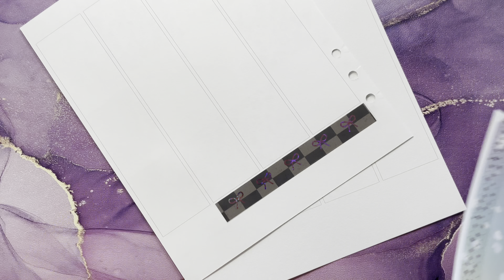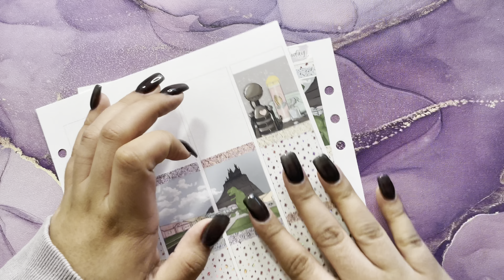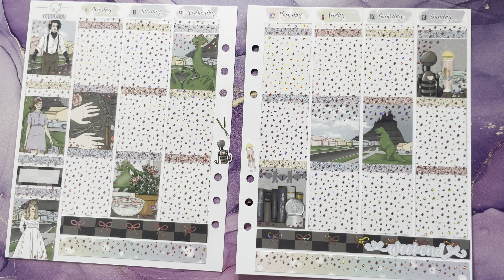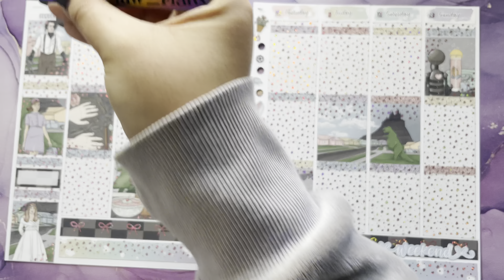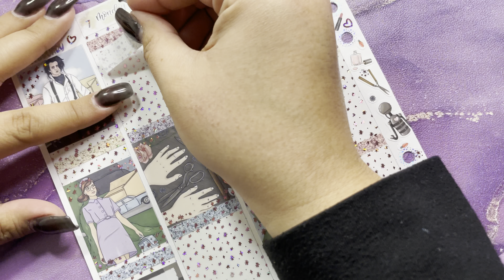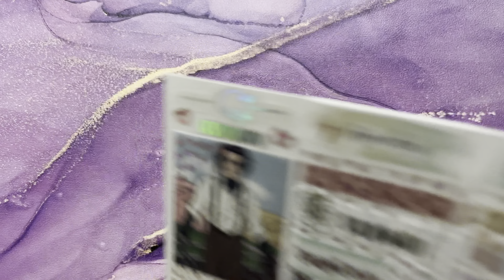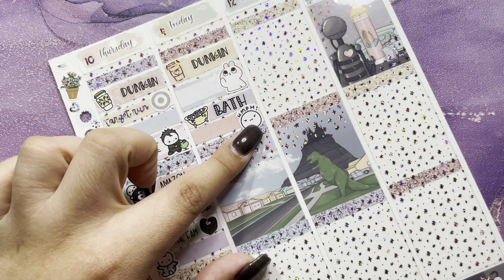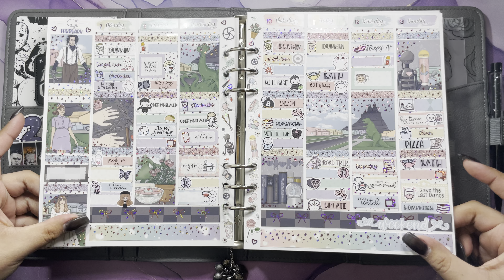Memory Plan with Me | featuring Scribble Prints Co || Moonlight Paper Co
I hope you enjoyed it and I will see you very soon.

*Shops*

~ Magical Sticker Co

~ Planner Tweezers | Amazon

~ Slice tool | Slice || unfortunately I can’t find a link from where I got it 😞

* Referrals / Codes *